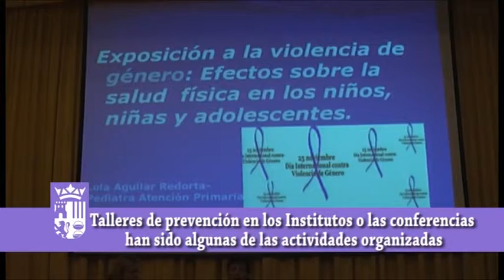Torrejón de Ardoz contra la Violencia hacia las Mujeres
Torrejón de Ardoz ha vuelto a mostrar su rechazo a la violencia de género con una serie de actividades organizadas con motivo de la celebración del Día Internacional contra la Violencia hacia las Mujeres que este año se ha centrado en visibilizar los efectos de la violencia de género en los niños.